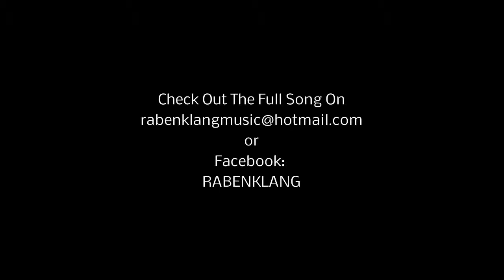Rabenklang - Nachtflug (Demo 2013) 1/7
Band: Rabenklang
Album: Atme
Release: August 2013
Country: Tyrol Austria